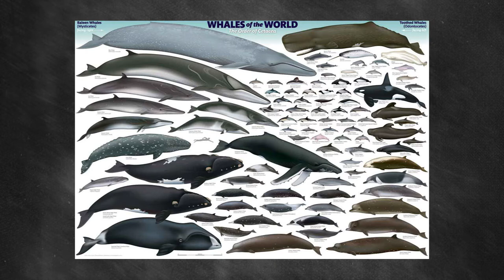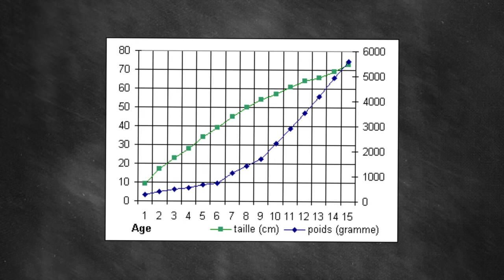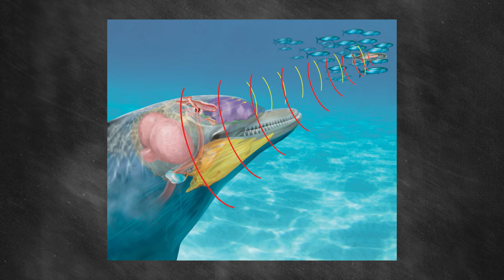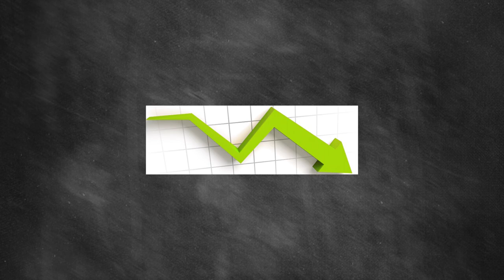Le dauphin d'Hector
Bonjour à tous, elle a mis du temps à arriver, mais voici ma nouvelle vidéo.
Je rajouterai en bonus le vlog sur mon voyage, sinon la vidéo serait bien trop longue.
J'espère que ça vous plaira. A bientôt pour la suite.

Sources:
- Population biology and conservation of Hector's dolphin
ELISABETH SLOOTEN